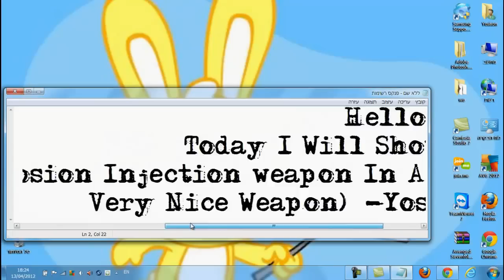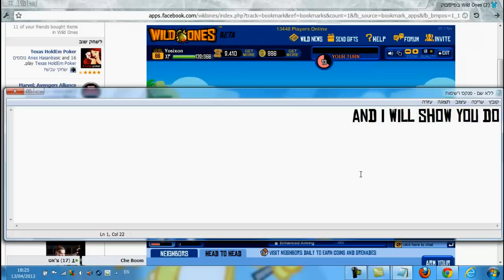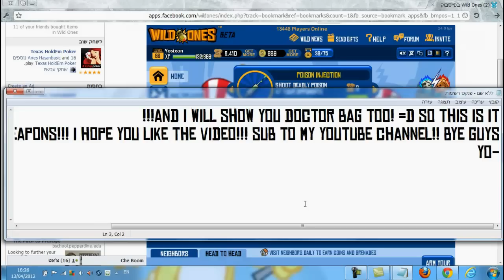Wild Ones-Posion Injection And Doctor Bag In Action